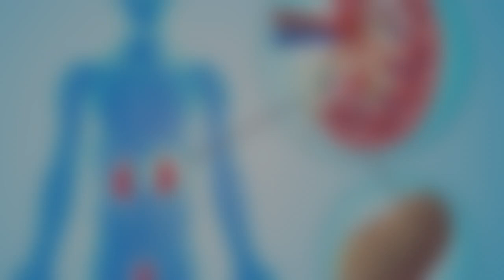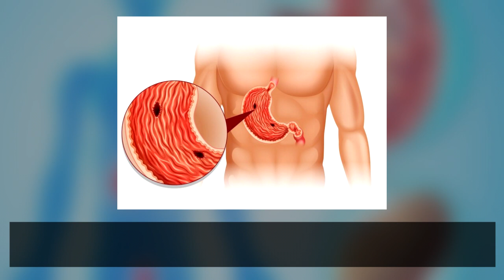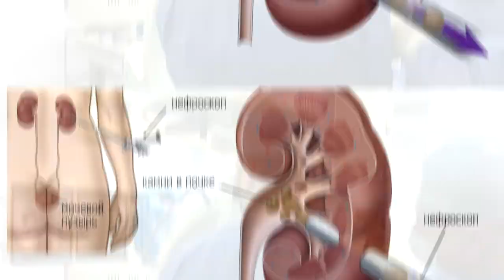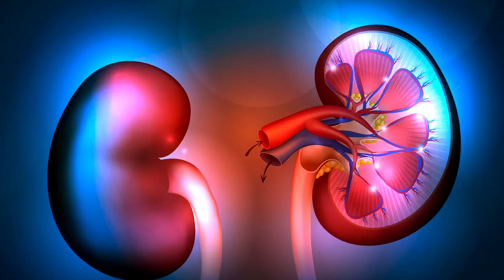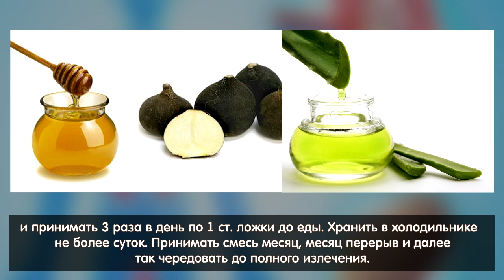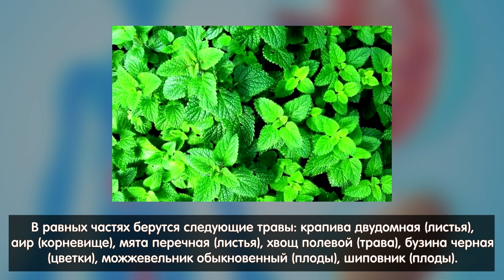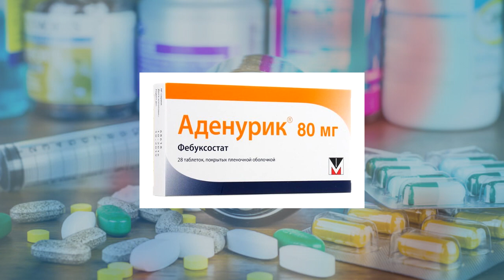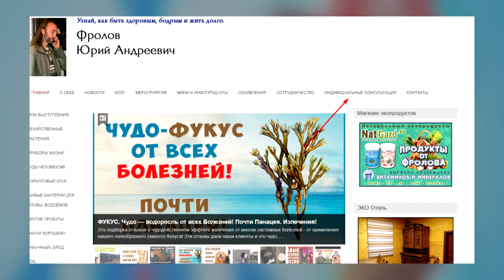Как растворить Камни в ПОЧКАХ без операции и дробления!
Да - можно растворить камни в Почках и Мочевом Пузыре без операций и дробления. Можно применить комплексную терапию. Внимательно смотрите и слушайте как. Как растворить Камни в Желчном Пузыре и Печени без операции! . Нажмите ЕЩЁ и откроются ссылки !!!

Как можно заказать и получить наш товар (продукты и прочее) смотрите

Остальные продукты и товары на этом же сайте!

Любые продукты и товары можно купить на сумму от 10 т р на через наш сайт
И более - нигде!

ВНИМАНИЕ!